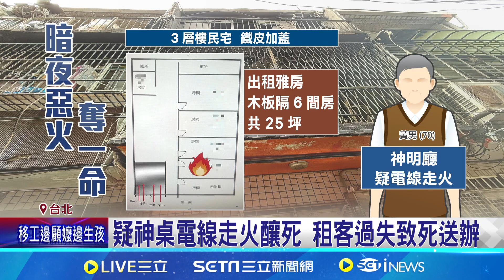士林出租雅房惡火奪命 租客1死6送醫 疑出入口阻礙逃生 士林雅房火警租客1死│記者 陳怡瑄 顧元松 │【新聞一把抓】20241007│三立新聞台